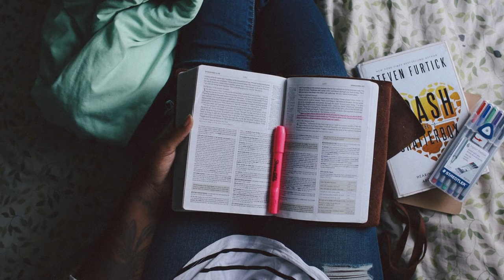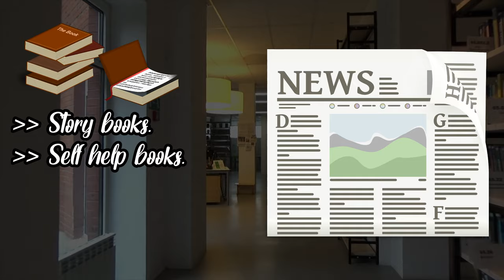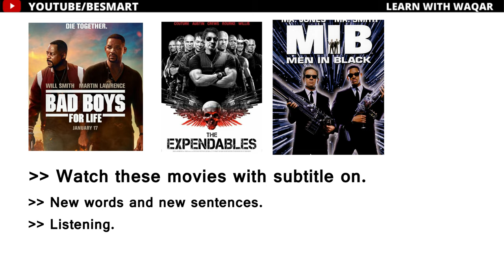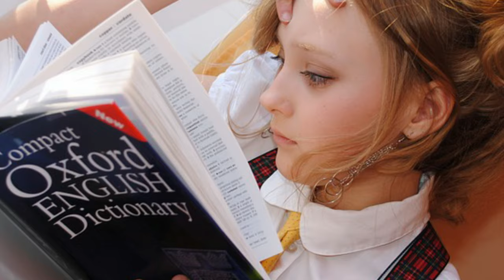How to learn English faster & better | Improve your English Speaking Skills | Be smart with waqar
Agar plane mein ho dam to kamyab hongy ham.

Doston aj k es video mein hum sekheingy k Jald se jald english kasy seikhy jaye. Aj k es video mein mein apse 5 esi amazing tips and tricks share karny wala hon jis ki help se ap bhot hi jald english seikh jaeingy.

How to Learn English Faster

1
Read, read, read. One of the easiest things you can do to learn English faster is to read as much as you can. Read things all the time. This will make your vocabulary better and it will also help you learn grammar and slang.[1]
Read comics. An easy option, if you don't want to read children's books, is to read comic books or comics instead. You can buy many English language comic books in bookstores and online, or you can read free comics online (these are usually called webcomics).
Read books you've read before. If you already know a little bit about what happens, then you will have an easier time guessing and understanding the words.
Read the newspaper. Newspapers are a good way to learn the basics of a language, because they usually have very good grammar and are written to be easy to understand. You can find online versions of many good English language newspapers, like the New York Times or The Guardian.

2
Watch movies. Watching movies will also help you improve your English, by helping you to hear what it sounds like and also helping you to learn new words. You can start watching with subtitles on, but you will learn more with the subtitles off. Once you have a basic vocabulary, try to keep the subtitles off and focus on listening for the words you do know and guessing the words you don't know from what is happening on the screen.

3
Play MMO games. MMOs are video games that you play online with other people. You can choose to play with people in English-speaking countries, which will give you the chance to talk with them and learn from them. Try playing Guild Wars, World of Warcraft, or The Elder Scrolls Online.

4
Make a friend. You can also just make friends with English language speakers online and chat, email, and Skype together in order to practice your English. You can find online friends by joining fan communities or through language-learning communities like Influential.

6
Sing songs. Learning and singing songs is another good way to make your English better. This will help you learn the sounds of English (rhymes will help your pronunciation). It will also help improve your vocabulary. Find a song you like, learn it, and learn what the lyrics mean.

Your Quarries
1) How to learn English faster & better | Improve your English Speaking Skills | Be smart with waqar
2) How to learn English faster & better | Improve your English Speaking Skills
3) How to learn English speaking.
4) Speak in English by be smart with waqar

Tenses

#8 Learn Tenses in English Grammar with Examples | Past Perfect Continuous Tense Part 8 in hindi/ urdu

#11 Learn Tenses in English Grammar with Examples | Future Perfect tenses Tense Part 9 in hindi/ urdu